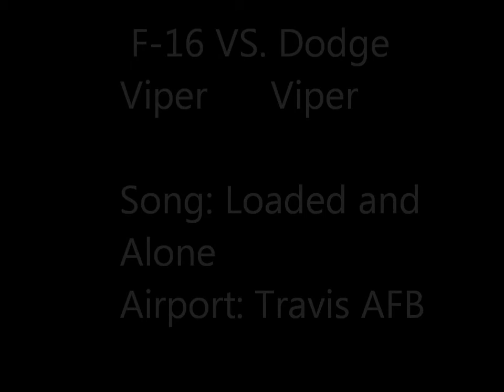Viper vs. Viper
F-16 Viper vs. Dodge Viper. F-16 won by only a couple of seconds.